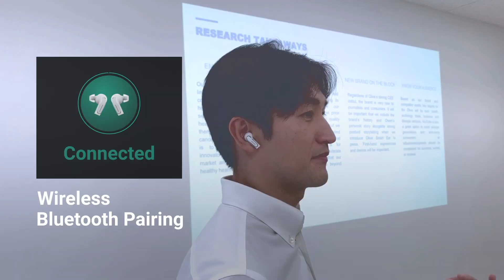Meet Olive SmartEar Pro - Olive Union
Olive SmartEar Pro : 2-in-1 Hearing Aids + Bluetooth Earbuds. Enhanced Hearing for Sounds, Music, Conversations. Crystal Clear Conversations Without Distortion or Noise. Crisp HD Stereo. Automatic Background Noise Cancellation. Active Noise Cancellation. Revolutionary Next-gen Technology Featuring Improved Maximum Gains, Amplification, and Stereo Sound.